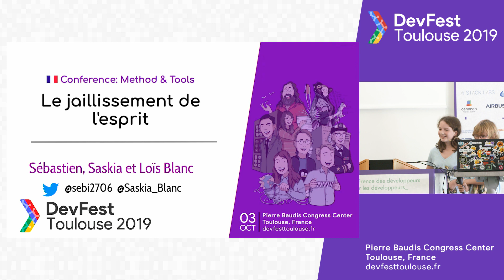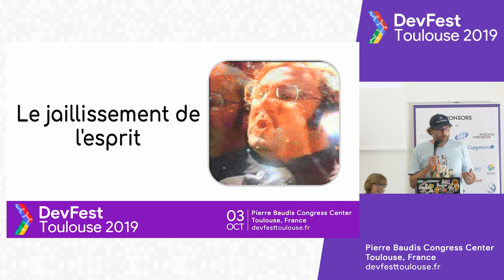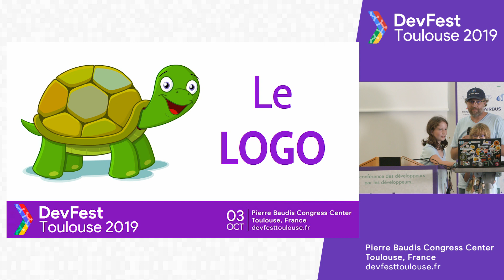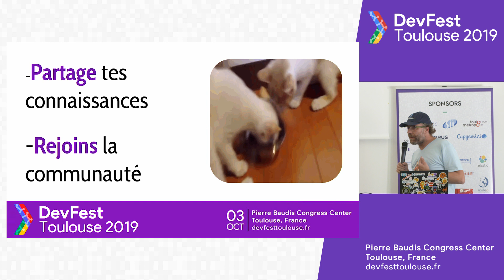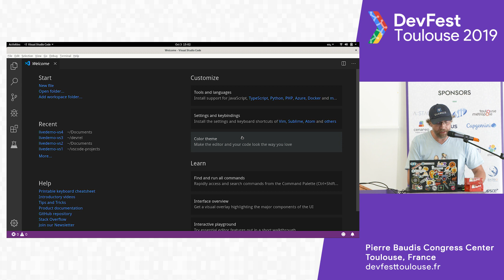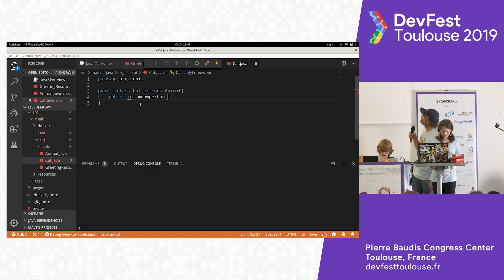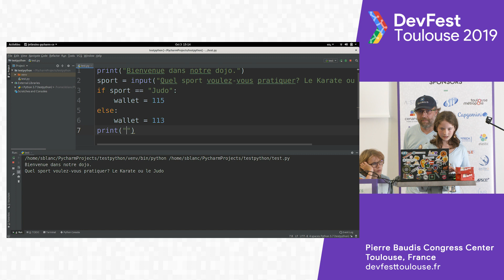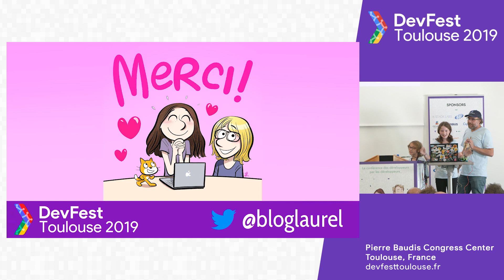[DEVFEST Toulouse 2019] Le jaillissement de l'esprit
🗣 Loïs Blanc
🗣 Saskia Blanc
🗣 Sébastien Blanc

Les enfants sont eux-mêmes les bâtisseurs actifs de leurs propres structures intellectuelles et l’informatique y joue un rôle déterminant, disait Piaget, un célèbre biologiste, psychologue et logicien. Son collaborateur, Seymour Papert, inventera le langage Logo, langage qui fait qu’aujourd’hui je suis un développeur épanoui. Qu’en est-il aujourd’hui ? Comment donner le goût du code à nos enfants et surtout pourquoi est-ce important ? Avec Saskia, Loïs et leur père nous voyagerons à travers le temps, en partant de la tortue sur ce bon vieux M05 en passant par Scratch, le Logo hipster de nos jours, jusqu’à Groovy et Python.